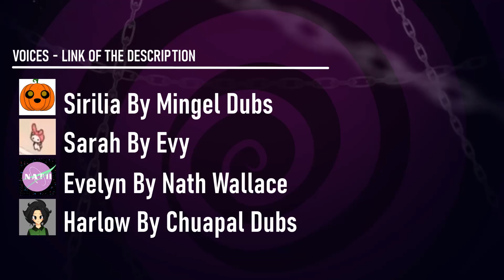THE HEARTLESS | VOCES OFICIALES (Sirilia, Sarah, Evelyn and Harlow)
Canales de los Dobladores de Voz, visitalos o te jalo las patas!